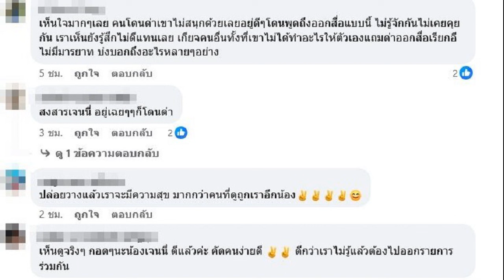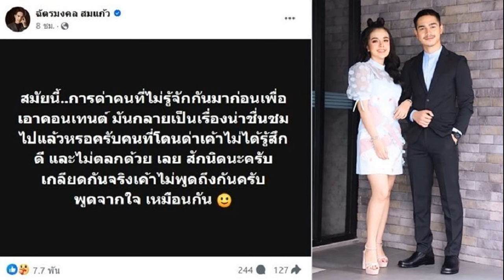จี๊ดใจไปอีก ยิว เจนนี่ โพสต์แล้วหลัง เจ๊แมน ลั่นไม่ชอบ เจนนี่ พร้อมเผยเหตุผล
จี๊ดใจไปอีก ยิว – เจนนี่ โพสต์แล้วหลัง เจ๊แมน ลั่นไม่ชอบ เจนนี่ แรงว่าหิวแสงพร้อมเผยเหตุผล แฟนๆแห่ส่งกำลังใจ เจนนี่ อยู่ดีๆโดนด่า
จากกรณี เจ๊แมน สุราษฎร์ฯ ที่กำลังโด่งดังหลังมาออก โหนกระแส ปะทะฝีปากกับ เชฟอ้อย ปมดราม่าแฟรนไชส์ ล่าสุดมีคลิปที่ เจ๊แมน ไปออกไลฟ์สดแบรนด์ดัง พร้อมทั้งพูดทีเล่นทีจริงติดขำๆว่า ไม่ชอบ เจนนี่ ได้หมดถ้าสดชื่น แถมบอกว่า หิวแสง ก่อนจะยอมรับแบบติดตลกอีกว่า เป็นคนไม่ชอบใครอยู่แล้วนั้น

ขณะที่ ยิว ฉัตรมงคล ออกมาโพสต์กลางเฟซบุ๊กว่า “สมัยนี้..การด่าคนที่ไม่รู้จักกันมาก่อนเพื่อเอาคอนเทนต์ มันกลายเป็นเรื่องน่าชื่นชมไปแล้วหรอครับ คนที่โดนด่าเค้าไม่ได้รู้สึกดี และไม่ตลกด้วยเลย สักนิดนะครับ เกลียดกันจริงเค้าไม่พูดถึงกันครับ พูดจากใจเหมือนกัน” และยังคอมเมนต์ใต้โพสต์อีกว่า “การกระทำและคำพูด โคตรจะน่าเกลียดเลยครับ ไม่เห็นตลกเลยสักนิด
ด้าน เจนนี่ ได้หมดถ้าสดชื่น หรือ รัชนก สุวรรณเกต ได้โพสต์ภาษาใต้ด้วยว่า “หนึ่งวัน พันเรื่องราว เจนนี่ ได้หมดถ้าสดชื่น น่าเหนดูนิ” ขณะที่ พี่สาว ยิว เข้ามาคอมเมนต์ให้กำลังใจว่า เอาใจไปวางไว้ที่ควรวาง วางไว้ในที่ที่เราจะมีความสุข ซึ่ง เจนนี่ ก็ได้ตอบว่า ชอบดิ่งตอนดึก เห้อ ว่าจะไม่คิดแล้วค่ะ แต่วันนี้หลายเรื่องจริงๆ
รวมทั้งน้องๆ เพื่อนๆ และแฟนๆ ก็เข้ามาส่งกำลังใจกันรัวๆ ด้วย สงสาร เจนนี่ อยู่ดีๆ ก็โดนด่า , อย่าใส่ใจคะเราผ่านจุดๆนั้นมาเยอะแล้วนะคนเก่ง อย่าให้คำพูดบางคำบางคนที่ไม่มีค่ามาบั่นทอนจิตใจคะ เป็นกำลังใจให้นะ , หน้าไลฟ์เข้มแข็ง แต่ใจบอบช้ำ เห็นคลิปอะไรแบบนี้แล้วสงสารเธอเลยเจนเอ่ย เดี๋ยวเค้าก็คงได้รับกรรมจากปากเค้าเองนั้นแหละ อย่างน้อยตอนนี้คือเราได้รู้จักนิสัยคนเพิ่มและคัดคนแบบนี้ออกจากซีวิตไปเลย เป็นต้น